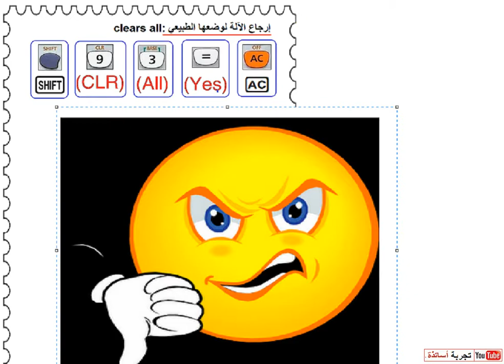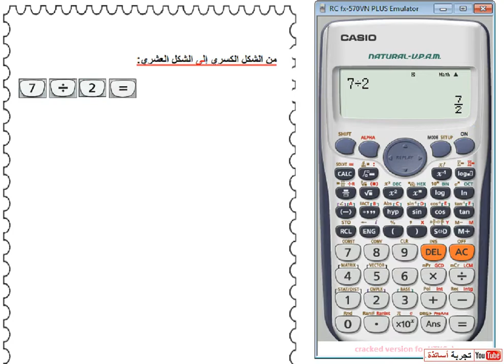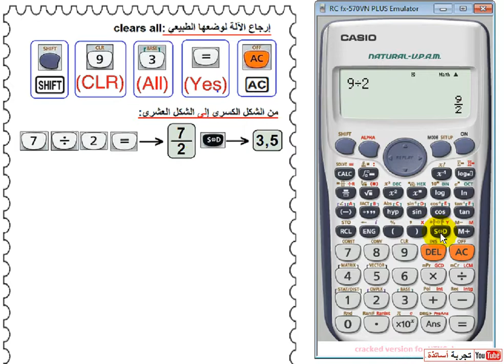Casio fx 570VN PLUS من الشكل الكسري إلى الشكل العشري